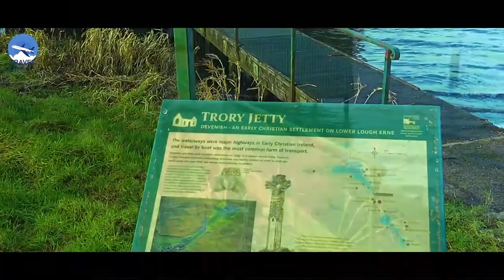Trory Jetty | Enniskillen | Northern Ireland | UK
Devenish Island, from Daimh Inis, meaning 'Ox Island', is the biggest of several 'holy islands' in Lough Erne. The remains of an Augustinian monastery, founded here in the 6th century by St Molaise, include a superb 12th-century round tower in near-perfect condition, the ruins of St Molaise's Church and St Mary's Abbey and a 15th-century high cross.

The island is accessible by boat from Trory Jetty, 6km north of Enniskillen, or from Enniskillen with Erne Tours or Erne Water Taxi.

A small visitor's centre outlines the fascinating history of the monastic site, where up to 1000 monks once lived and worked. When the monastery was founded, most of Ireland was covered in thick forest; the island site would have been chosen for its accessibility on one of the country's major waterways. The island was raided by Vikings in 837 and again in 923, but by the 12th century Devenish was a large and important community. The stonemasons and builders responsible for the round tower were some of the most skilled craftsmen of their day, and Devenish continued to thrive as a centre of learning and arts until the 16th-century dissolution of monasteries under Henry VIII.

The licence to run the Trory Jetty to Devenish boat service is renewed annually; call ahead to confirm its operational. To get to Trory Jetty, take the A32 towards Irvinestown and look for a left turn (signed Trory jetty) onto a minor road, just south of Trory village.